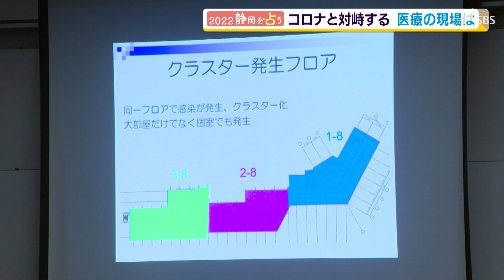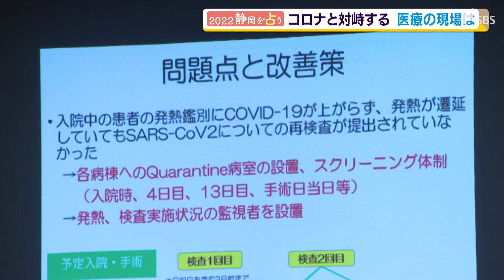「患者さんが元気になって帰ってくれるのが原動力」オミクロン株の脅威に備える医療の現場は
２０２２年の静岡をさまざまな角度から見ていきます。１回目はオミクロン株の感染拡大が心配されるコロナについてです。医療の現場は２０２１年、感染爆発が相次ぐ中、新型コロナ対応に追われました。その経験を生かし、次なる脅威に備えるため日々奮闘しています。

　浜松医療センターの看護師、村松未希加さんです。村松さんは県内で感染が広がり始めた２０２０年５月ごろから新型コロナ対応にあたり、入院患者が落ち着いた現在は他の病棟に応援に行く業務についています。
　‹浜松医療センター　村松未希加看護師›「早くおいしくご飯食べられるといいですね」
　‹患者›「普通のご飯食べたい」
　‹村松看護師›「何が好きですか」
　‹患者›「私おまんじゅう食べたい」
　コロナ病棟では、患者との接触を最低限にするため会話も限られていました。
　‹浜松医療センター　村松未希加看護師›「感染対策をしたり、距離をとったりする中で、患者さんとの関係を作るのが難しかったが、その中でも私たちにできることはあるなと他の看護職員と話した」
　短い時間で患者を知り、看護に生かすことは、村松さんがコロナ対応から学びました。
　‹浜松医療センター　村松未希加看護師›「患者さんが元気になって帰ってくれるのが原動力」
　医療機関がいま気をもむのが、県内でも感染者が確認されている新たな変異ウイルス、オミクロン株です。感染症医療が専門の矢野医師は、第６波をいかに抑えるかがきわめて需要だと考えます。
　‹浜松医療センター　矢野邦夫感染症管理特別顧問›「重症者が半分になっても、感染者が２倍になれば、医療のひっ迫度は変わらないので、十分な感染対策が必要。状況が良くなったらすぐ退院して、次の患者が入院できるような、回転の速いシステムでいくしかない」

　この日、浜松医療センターでは市内の開業医などを招いて勉強会を開きました。
　‹浜松医療センター衛生管理室　葛原健太室長補佐›「我々が経験したのは本当に大きなクラスターだったと思います」
　この病院では２０２１年２月、院内クラスターが起きました。この検証を行い、今回初めて外部にこの情報を明らかにしました。
　‹浜松医療センター衛生管理室　葛原健太室長補佐›「数百の試薬を用意していたが、あっという間に枯渇して、検査をできるタイミングが遅れてきた」
　反省点や迅速に対応できた点を包み隠さず伝えました。
　‹浜松医療センター衛生管理室　葛原健太室長補佐›「基本的な感染対策をみんなでしっかりやってね、その一言」
　‹参加した浜松市内の内科開業医›「経験をもとに感染予防がさらにしっかりしてきたなと感じる」
　‹浜松医療センター衛生管理室　葛原健太室長補佐›「外部からの人の出入りもあるので、どのように対応していけばいいか、今後も振り返っていきたい」
　着実に忍び寄るオミクロン株の脅威。医療の現場はきょうも闘い続けています。
　‹浜松医療センター　村松未希加看護師›「（感染の）怖さはありつつもしっかり対策をして看護している」

１月４日　ＳＢＳテレビ「ＯＲＡＮＧＥ」放送